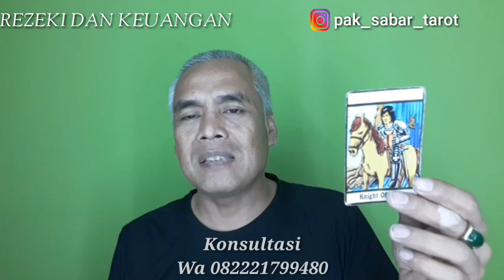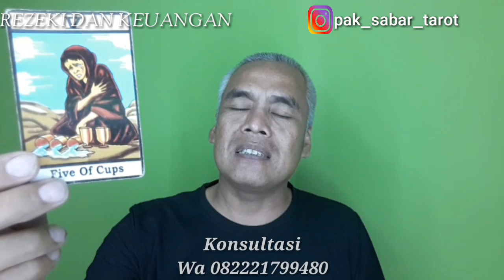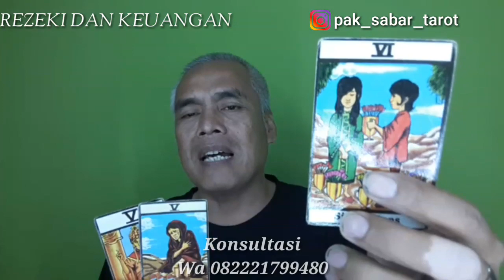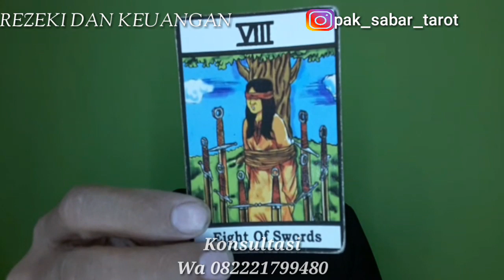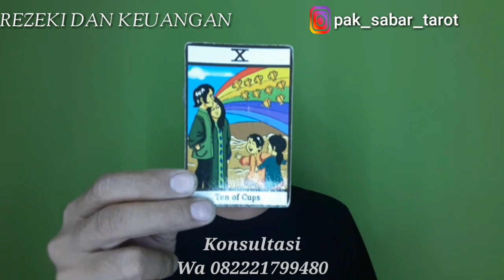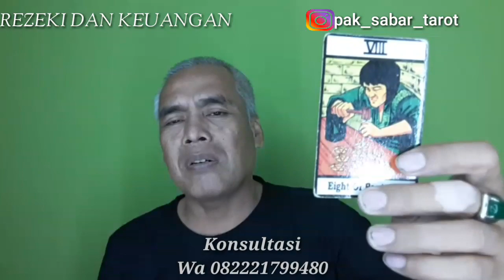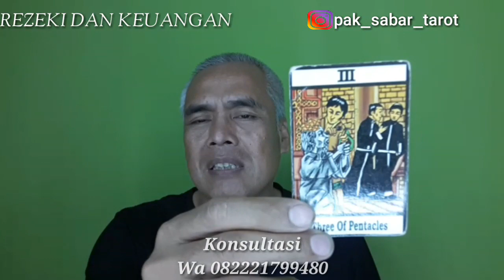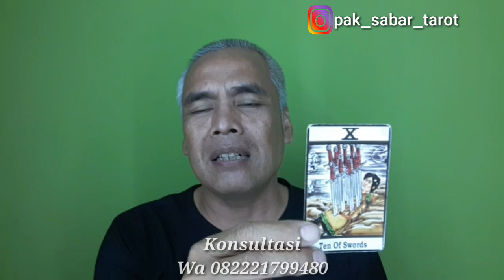ZODIAK REZEKI&KEUANGAN 7JAN 2020...082221799480